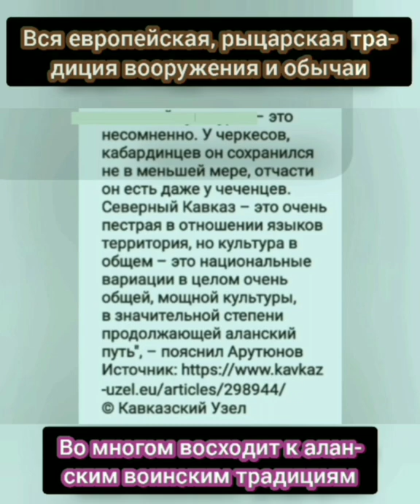Нартский эпос один из столпов Аланской культуры